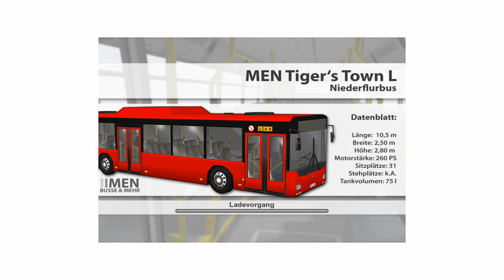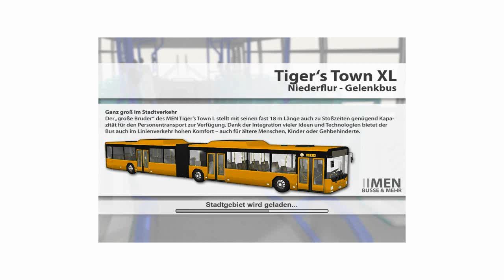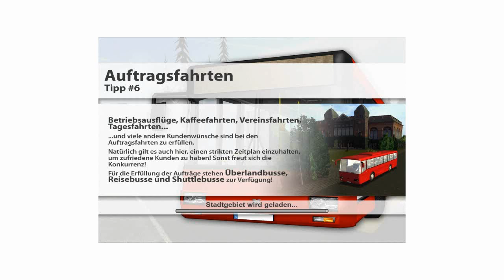Let's Aufgeben Bus Simulator 2009 - Chainsawman16 #35